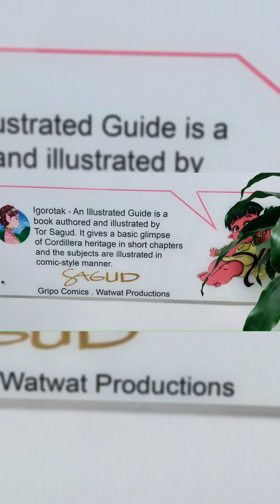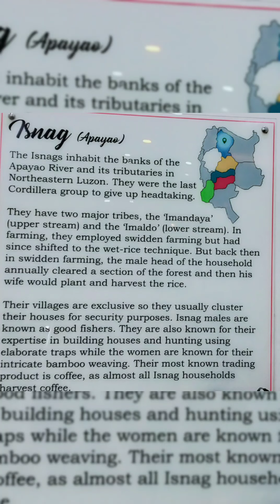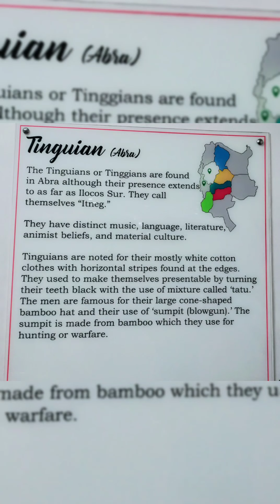let's get to know more about us Igorots..Thank you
Audio used:

Capcut apps

Gogo Lofi Version from BTS

I love you all and please be kind to one another...

Stay blessed ❤️😘 Mwaaahhhh